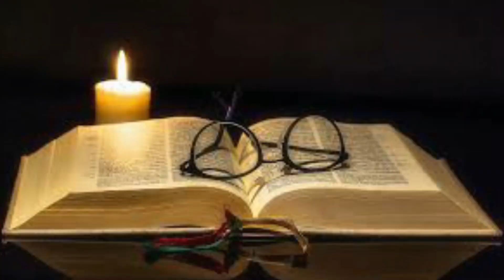বাড়িতে পেঁচা এলে কি হয় জেনে নিন || barite pencha ele ki hai jene nin,astrology tips,vastu shastro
আপনি কি জানেন মা লক্ষ্মীর বাহন
পেঁচা যেভাবে আমাদের ভাগ্য বদলে দেই
apni ki janen ma lakshmir bahan pencha jevabe amader vaghya badle dei
important television